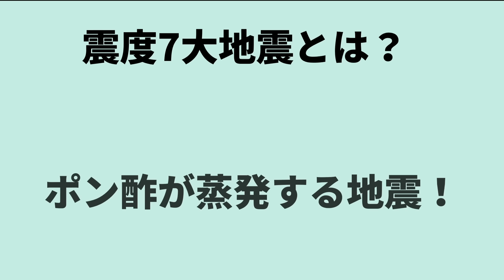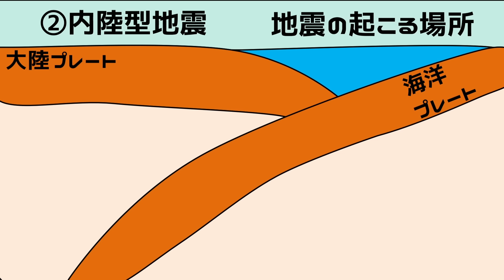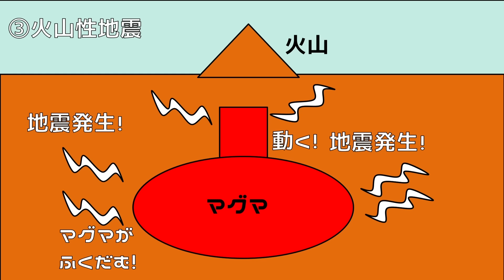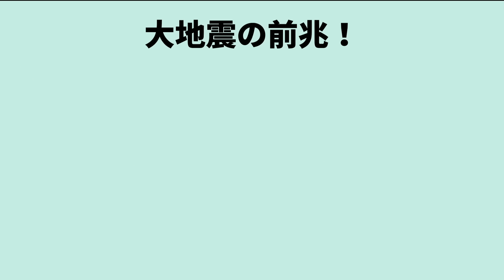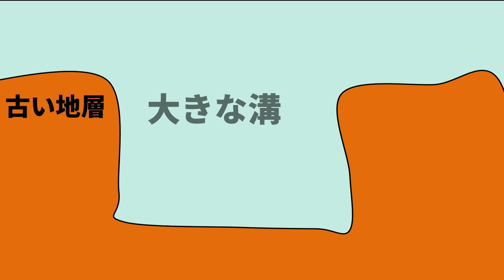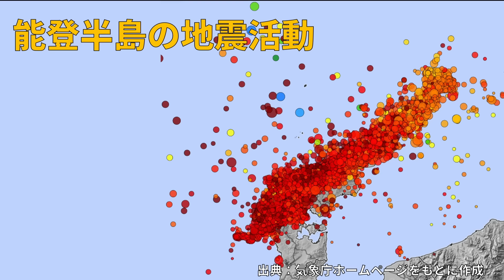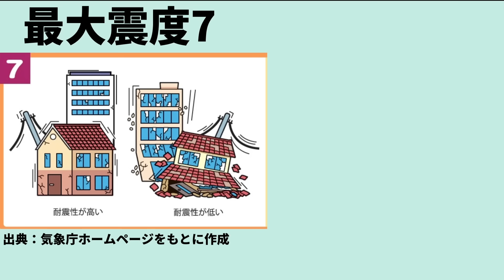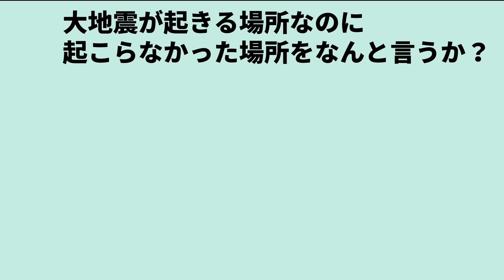【速報！】国内で震度7大地震がまもなくします！理由をわかりやすく解説します！